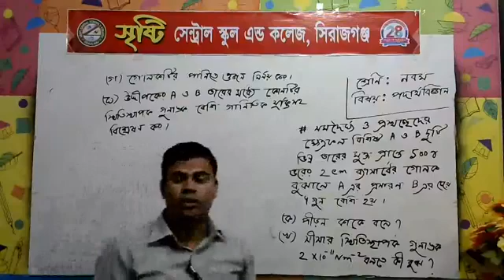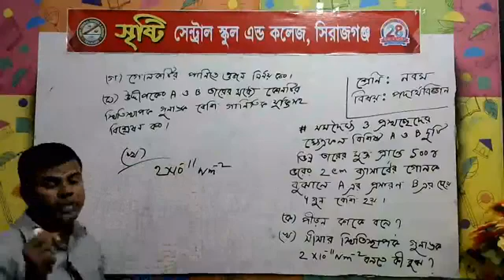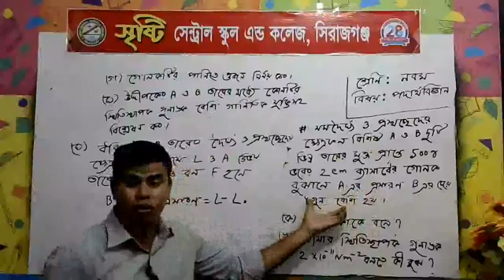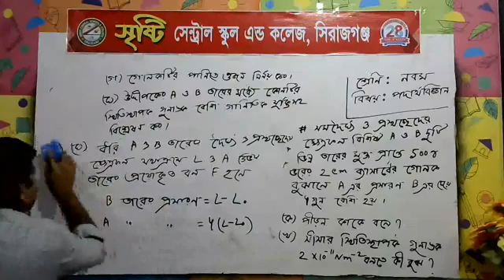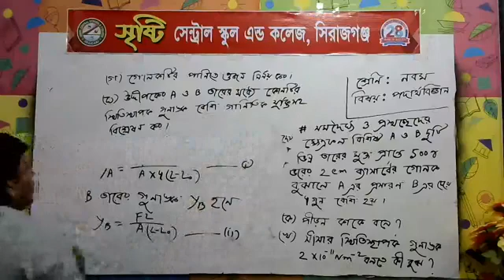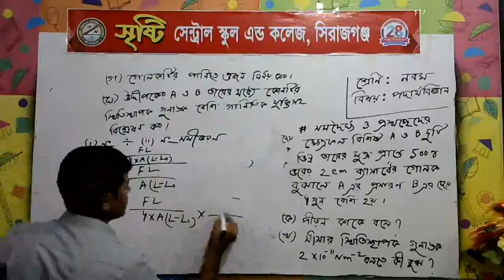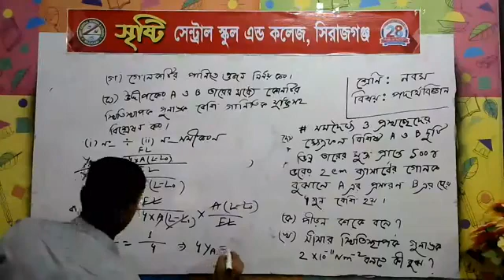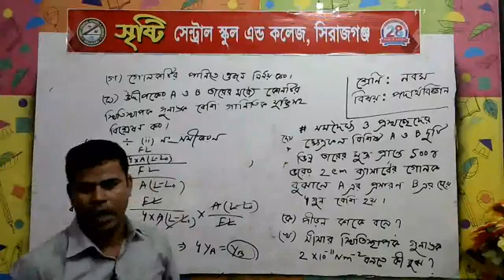শ্রেণি: ৯ম (পদার্থ বিজ্ঞান), শিক্ষক: রেজাউল করিম